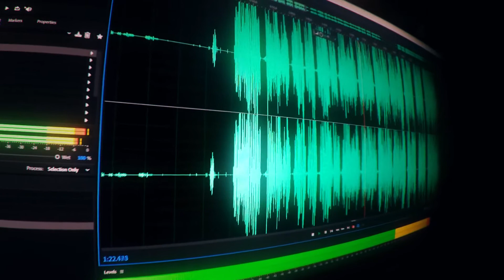Chamada Perdida: Teaser 4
Chamada Perdida será o segundo single do próximo álbum, Equanimidade. Contando com regravações do "É Ruim Mas Só Tem Esse", "Grito Mudo", e várias músicas novas. O plano é que seja lançado ainda em 2019.

LINKS ÚTEIS

Ajude a divulgar curtindo e compartilhando!